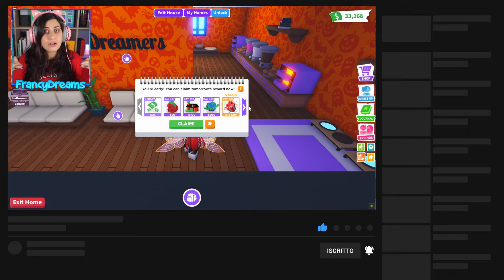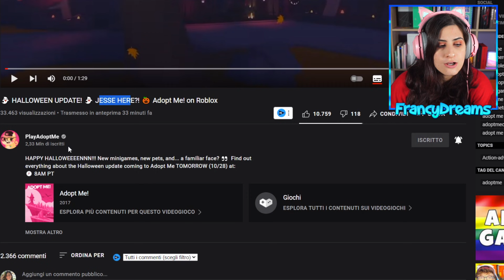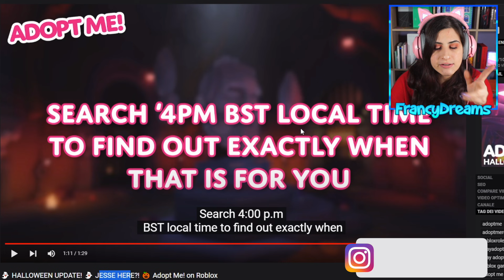SCAMBIO il CANDY CANNON in un SEVER RICCO: non ci credo 😱 ROBLOX ADOPT ME ITA By FrancyDreams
Oggi scambio il candy cannon in un server ricco e scopriremo cosa offrono i ricchi per un candy cannon: ancora non ci credo 😱
😻 Trovi qui le mie stesse cuffie

Benvenuto in questo nuovo video su Roblox! Oggi giocheremo al gioco Adopt Me: riusciremo a creare la nostra famiglia piena zeppa di animali? 😺 Volete altri video di Adopt Me? Lascia un bel MI PIACE! 👍
Buona Visione!
Francy